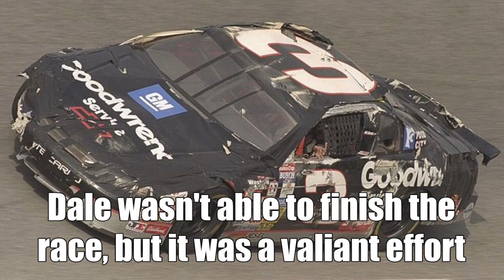Nascar Continuing The Race Moments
Happy Halloween and Martinsville Raceday! Sorry for the delay football is still going on and we are hopeful to make a deep playoff run.